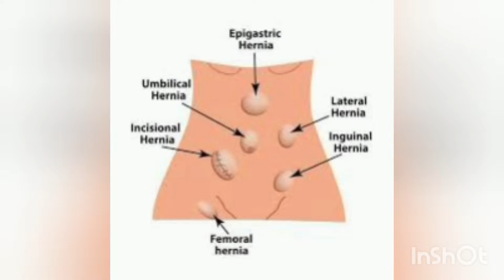हर्निया & कारण. लक्षण और निदान